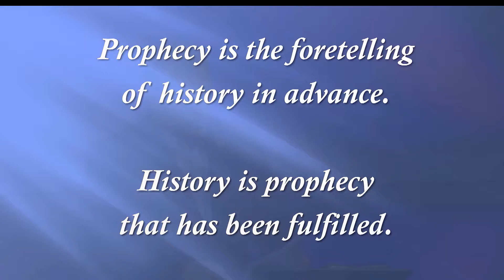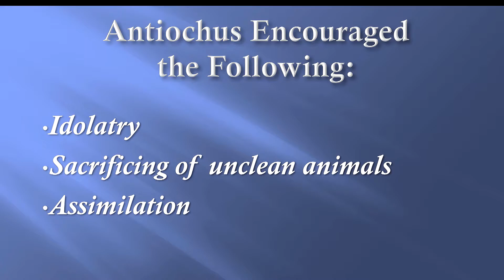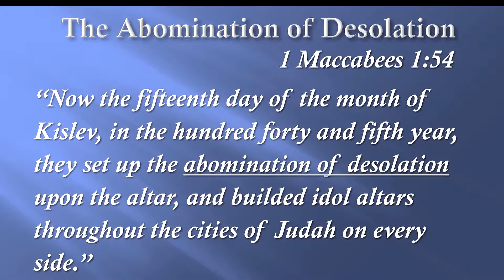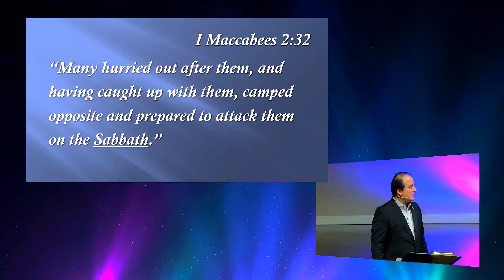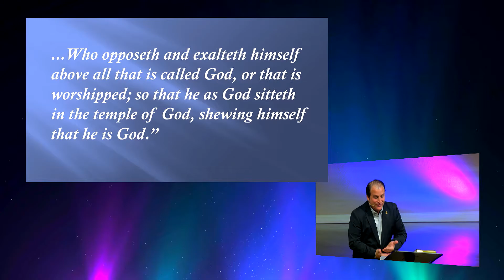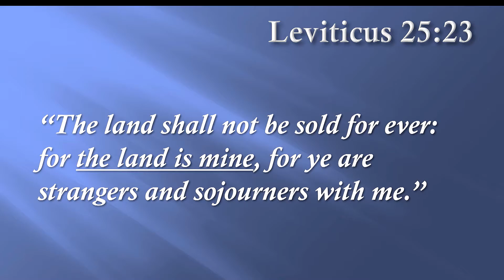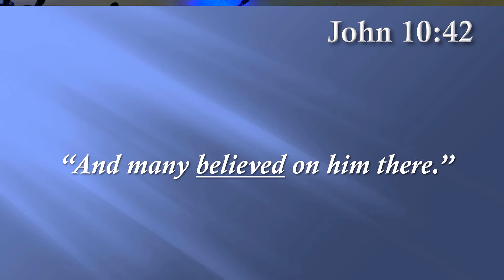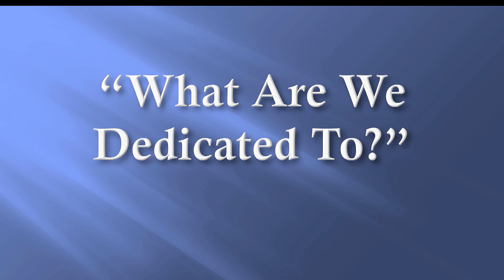The Prophetic Significance of Hanukkah by Pastor Nick Plummer